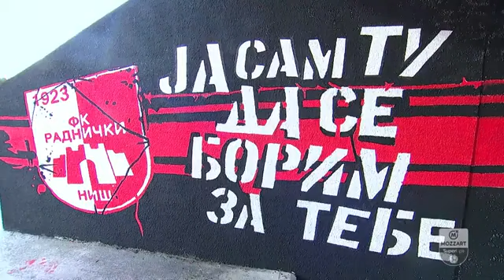Liga de Serbia 2022/2023: Radnicki 3-3 FK Partizan (16/07/2022). Sin narración.